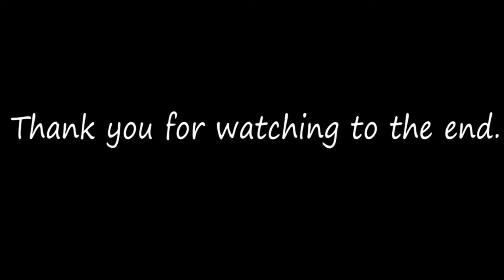Supraland Walkthrough Gameplay Part 20 - Horde Golden Barrels / PC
I played a Supraland this time. Supraland is a First-Person Metroidvania Puzzle game. The main sources of inspiration are Zelda, Metroid and Portal.